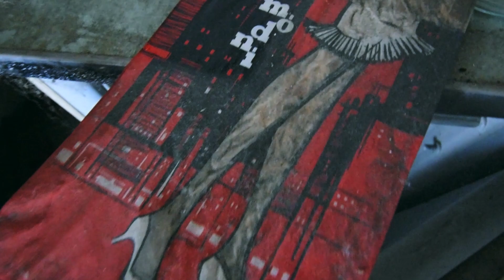Opusteny dom plny velkeho hmyzu, chatky a diviaky - URBEX ako sa patri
Je mi luto, ze video stale nevie preniest vonu/smrad aj k vam. tak by bol zazitok autentickejsi :D Hmyz vo videu je asi nejaky druh drevara, ako som si vygooglila. a ano, v Bratislave je vela diviakov aj v meste

Hudba vo videu:
1) by Marcelito Rečinský